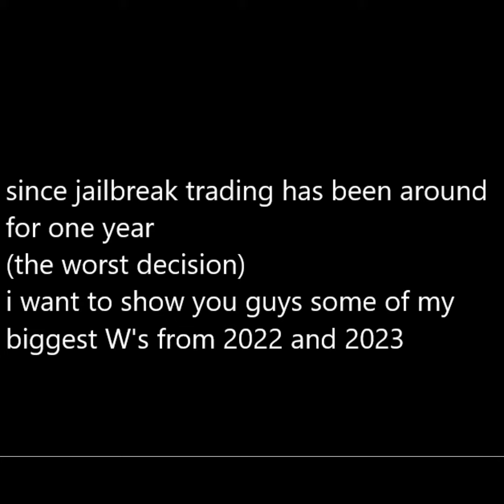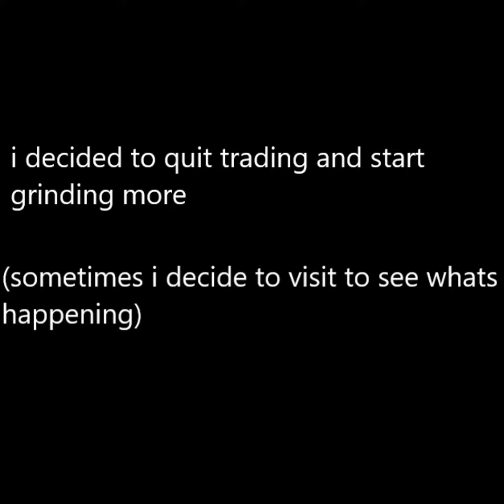my biggest W's in jailbreak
rough game but i pushed through